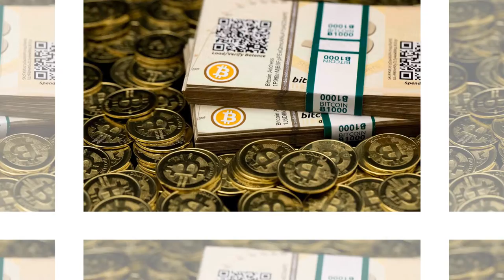Биткойн. Текст из Википедии озвучен роботом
Битко́йн, или битко́ин  — пиринговая платёжная система, использующая одноимённую единицу для учёта операций. Для обеспечения функционирования и защиты системы используются криптографические методы, но при этом вся информация о транзакциях между адресами системы доступна в открытом виде.

Минимальная передаваемая величина (наименьшая величина дробления) — 10−8 биткойна — получила название «сатоси» в честь создателя Сатоси Накамото, хотя сам он использовал в таких случаях слово «цент»